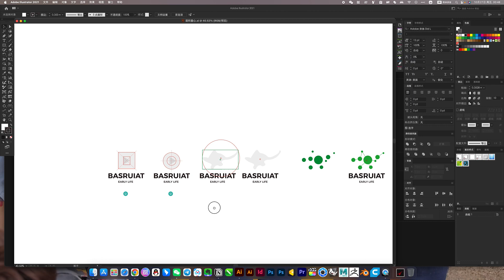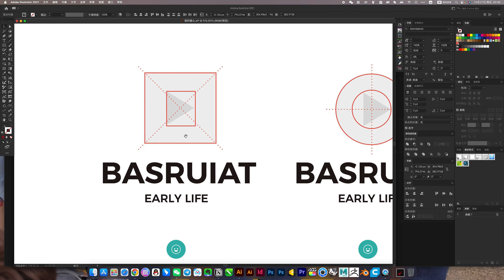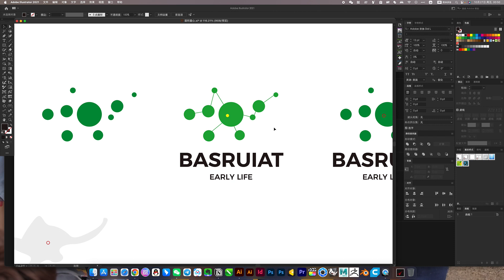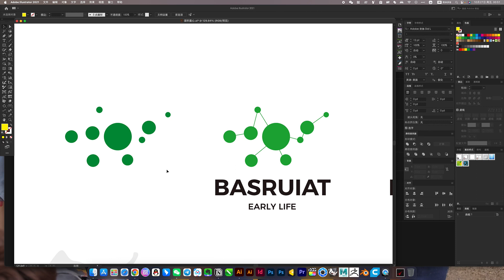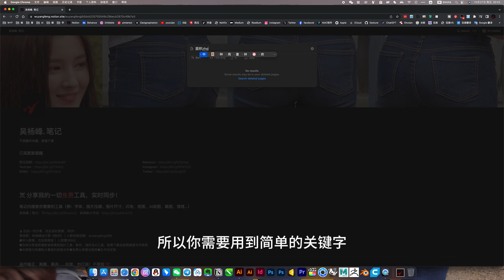免費ai工具 平面設計師必備的插件 一鍵搞定 輕鬆解決 面積中心查找 adobe illustrator script area center of gravity面積重心自動計算 插件 Mac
1、可选系统性学习（工作流倒序学即可），
2、现学先用，开我在线镜像，对应视频教程，即开即用